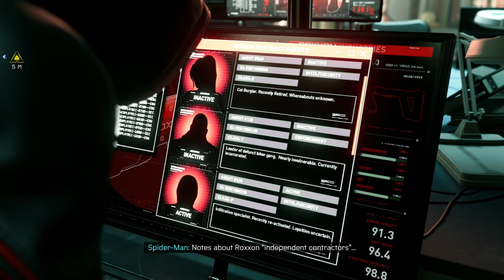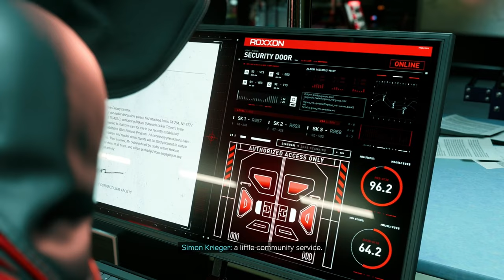[ Part 8 ] Wait Rhino Got An Upgrade - Spider-Man Miles Morales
spiderman mile morales campaign gameplay walkthrough lets play playthrough